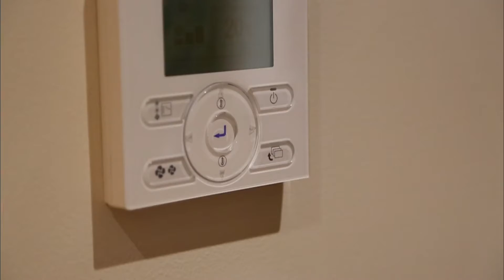17 Glenbervie Road Toorak